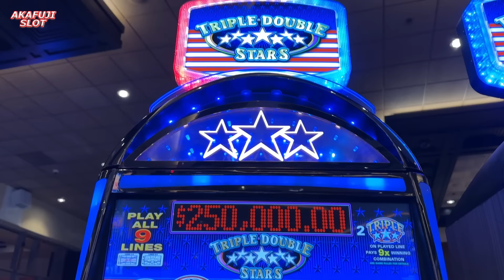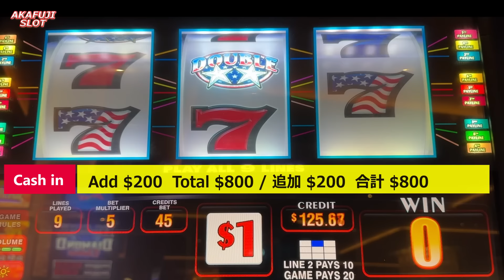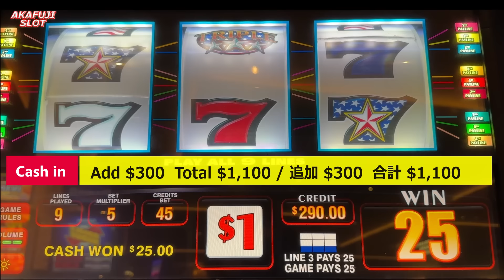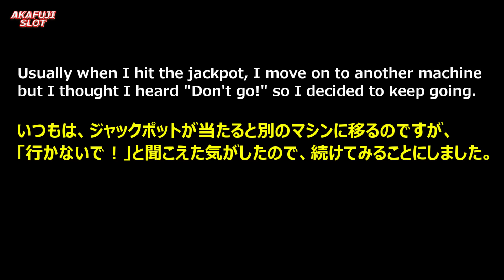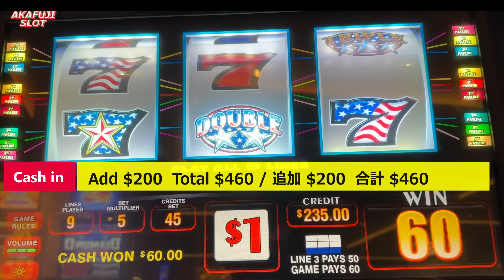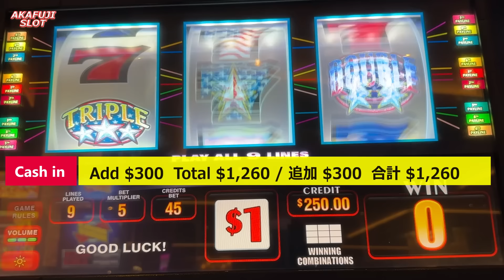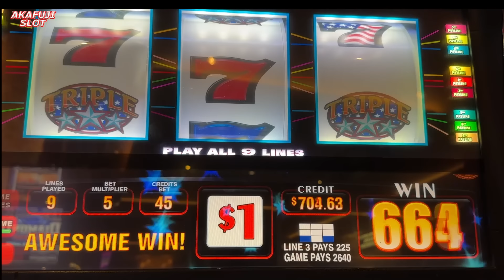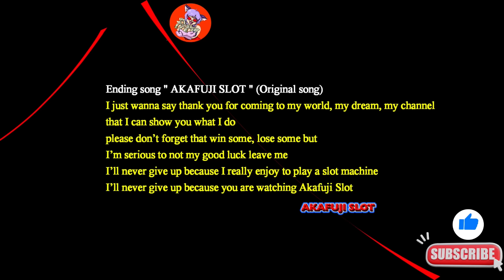Three Jackpots on Triple Double Stars Slot Machine at Pala Casino Old School Slot Jackpot